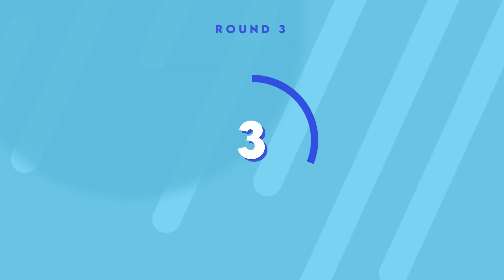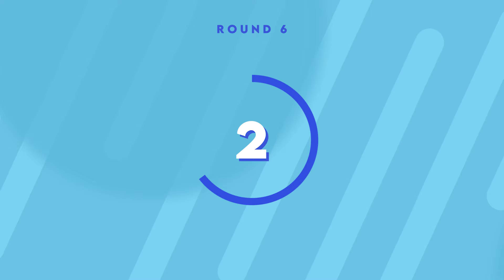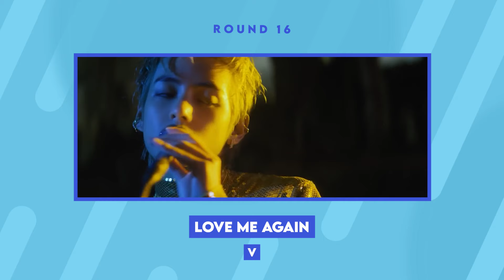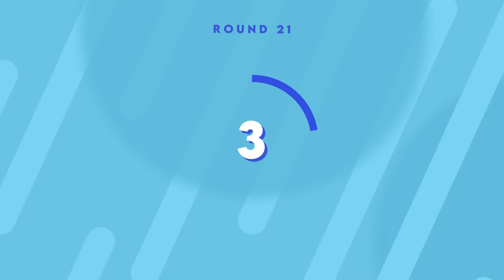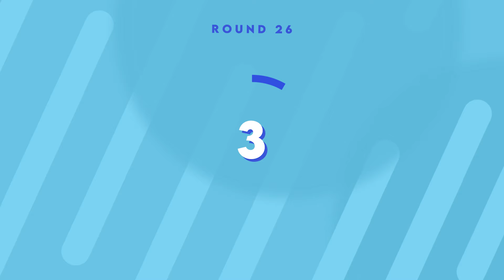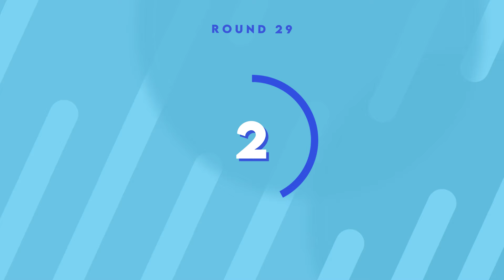GUESS THE 2023 KPOP SONG BY THE PRE-CHORUS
Kpop quiz! How many Kpop songs can you guess right?